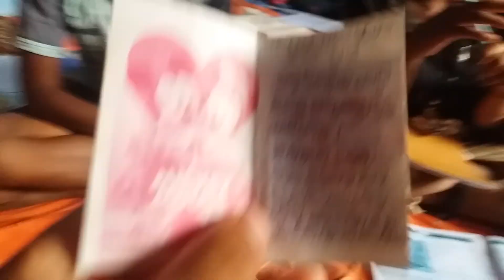ନୂଆ ବର୍ଷ ର Greetings 🙂 New Odia comedy video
New Odia comedy video